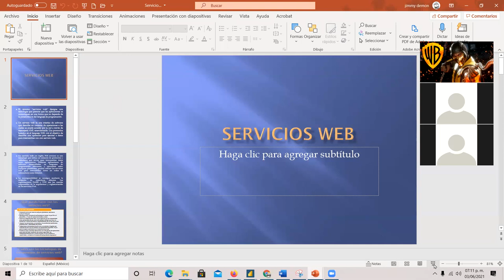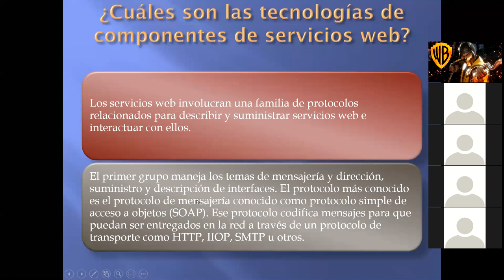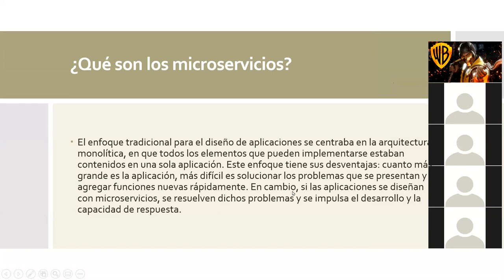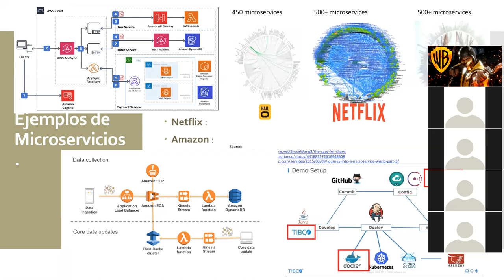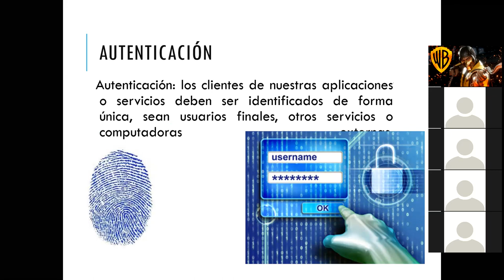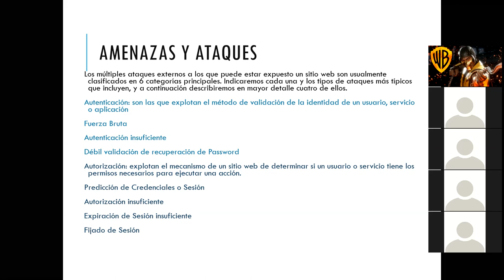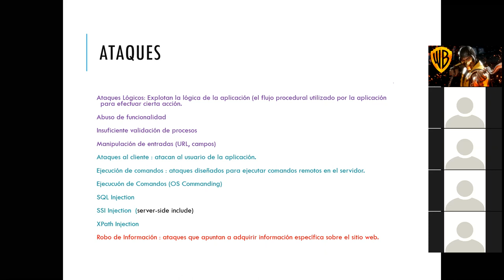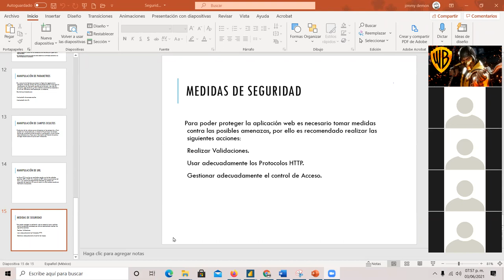Servicios, Microservicios y Seguridad en Internet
Explicación de la clase de los últimos temas de psw.